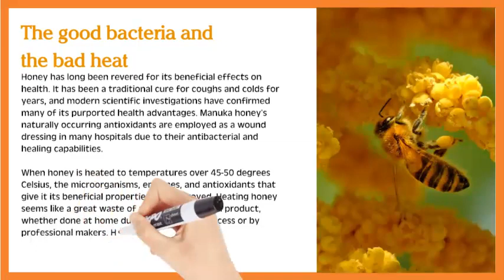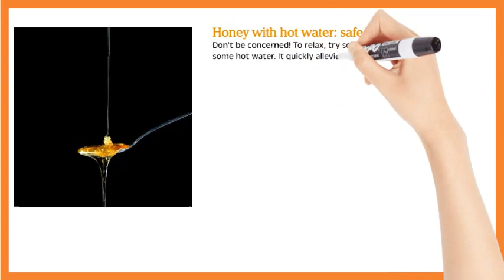Does Heated Honey Lose Its Nutrients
Does Heated Honey Lose Its Nutrients If you are looking for Does Heated Honey Lose Its Nutrients, then watch this video to learn everything you need to know about Does Heated Honey Lose Its Nutrients